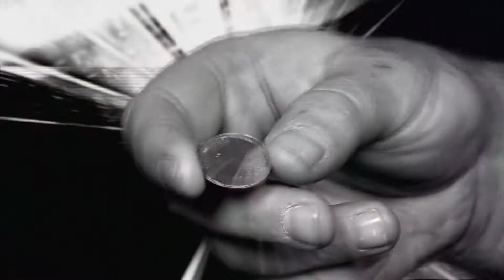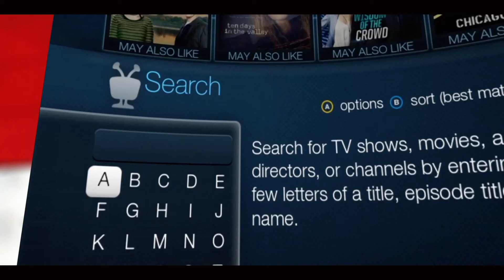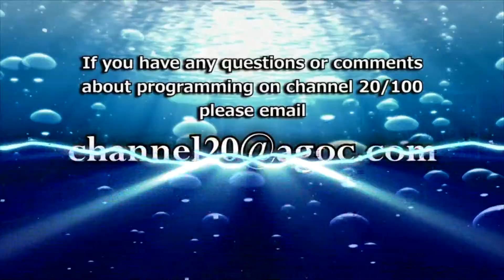Loose Change: Jeff Good 2018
Armstrong Local Programming, Boardman, OH:  Western Reserve PBS  Jeff Good joins host Jim Evans to talk all about what PBS has plus Jeff's long time career in the Mahoning Valley.